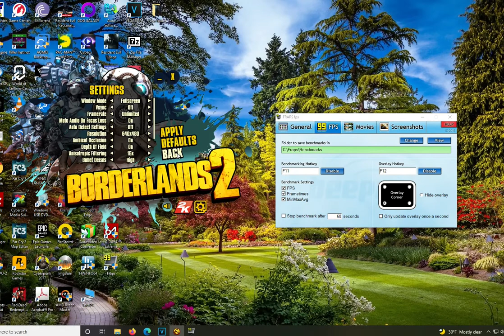Borderlands2 R9 5900X 640 480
A benchmark to show a certain Intelcel who thought his Coffee Lake CPU was faster than ZEN3.